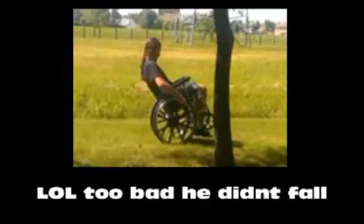Fun in the Chair!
My Son and his dog Hanging out on a nice day!